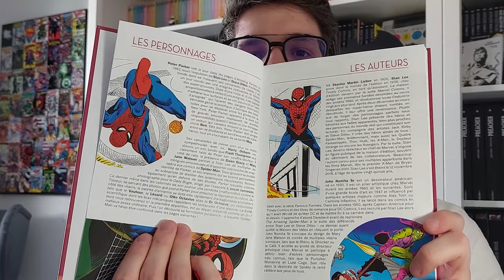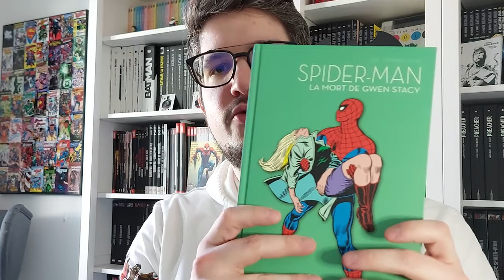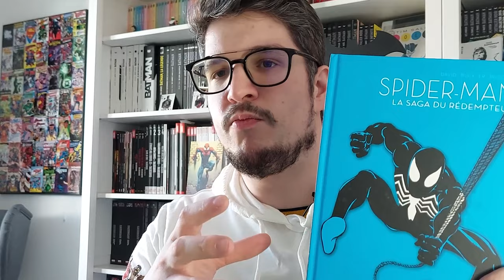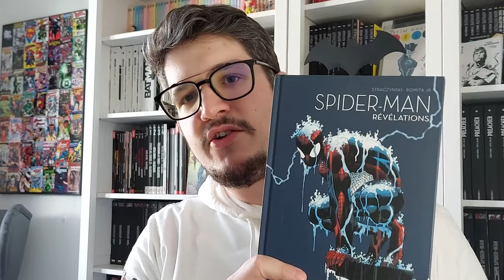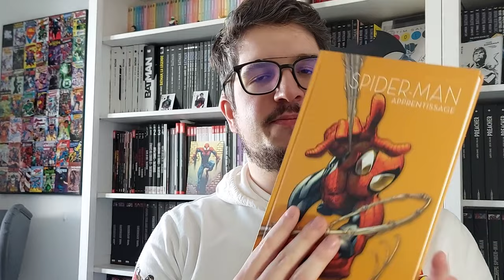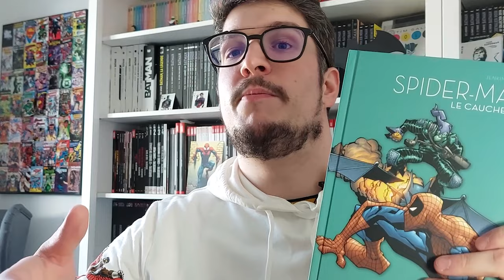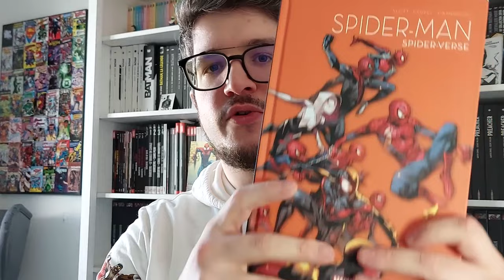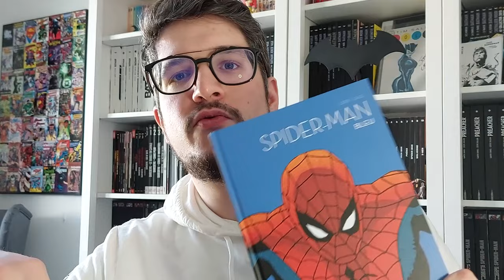Comics&Vous Spécial 60 ans Spider-man - Printemps des comics 2022 : Collection prix mini Panini !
Panini comics revient comme en 2021 avec l'opération printemps des comics. Le concept est simple, 10 tomes à prix cassé (6,99 euros cette année) sur un thème donnée ou des histoires mémorables. Cette année, c'est par ce format que Panini comics a décidé de rendre hommage à Spider-Man et quoi de mieux pour ces 60 ans de retracer les meilleures histoires de Spidey !!
Alors cette collection rend-elle hommage au tisseur ? Est-ce une bonne idée, les titres valent-ils le coup ? On en parle ici.

Pour rappel, voici les 10 tomes composant la collection :

* SPIDER-MAN N'EST PLUS ! par Stan Lee & John Romita
* LA MORT DE GWEN STACY par Roy Thomas, Gerry Conway & Gil Kane
* LA SAGA DU RÉDEMPTEUR par Peter David & Sal Buscema
* LA DERNIERE CHASSE DE KRAVEN par J.M DeMatteis & Mike Zeck
* LA NAISSANCE DE VENOM par David Michelinie & Todd McFarlane
* RÉVÉLATIONS par J. Michael Straczynski & John Romita Jr
* APPRENTISSAGE par Brian M. Bendis & Mark Bagley
* LE CAUCHEMAR par Paul Jenkins & Humberto Ramos
* SPIDER-MEN par Brian M. Bendis & Sara Pichelli
* SPIDER-VERSE par Dan Slott, Giuseppe Camuncoli & Olivier Coipel